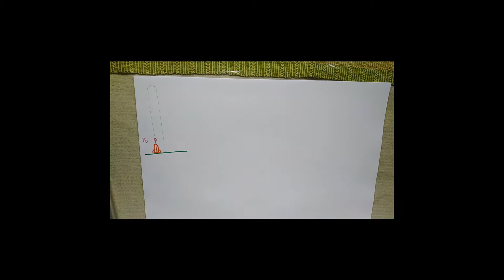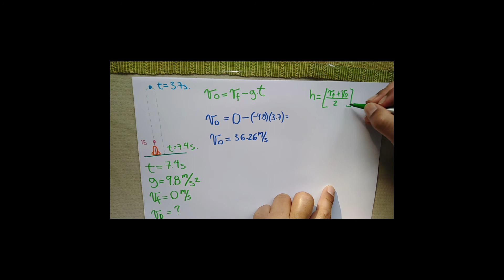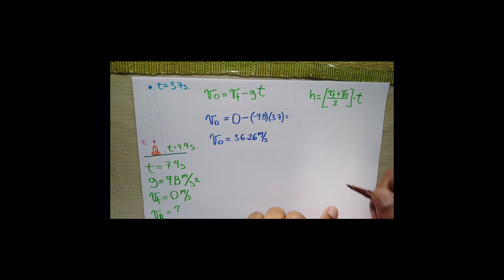Tiro Vertical Problema 2